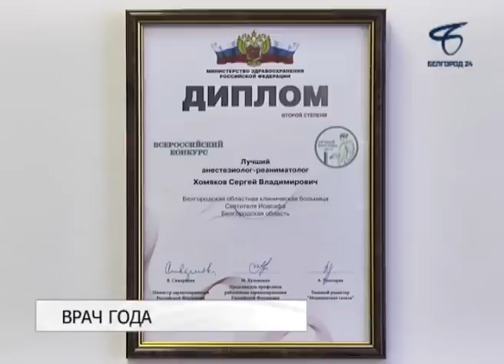Врач анестезиолог-реаниматолог облбольницы признан одним из лучших врачей страны